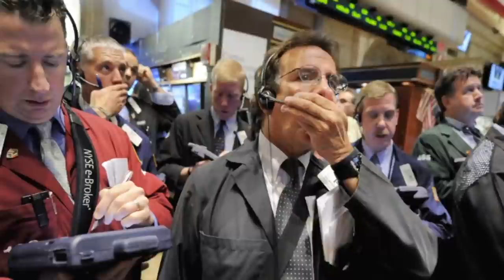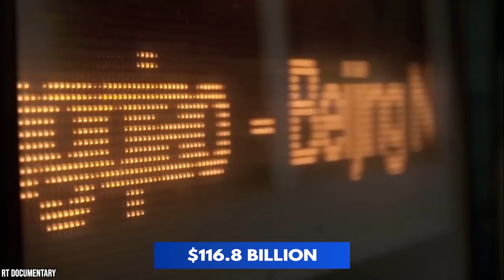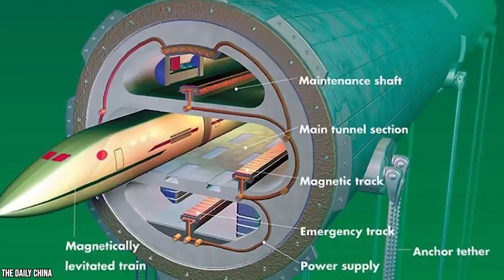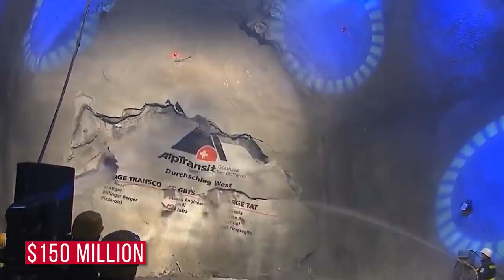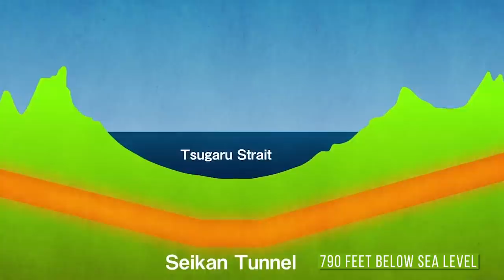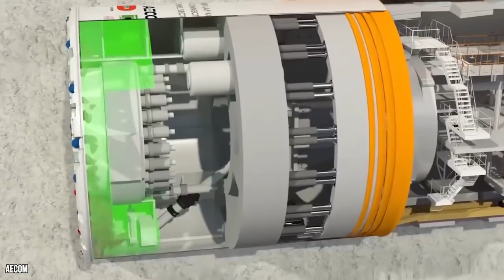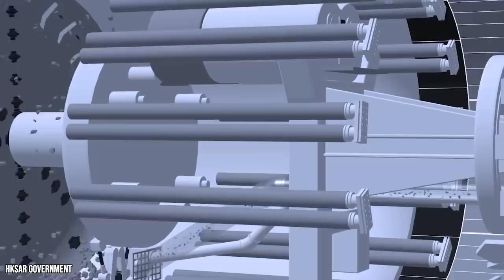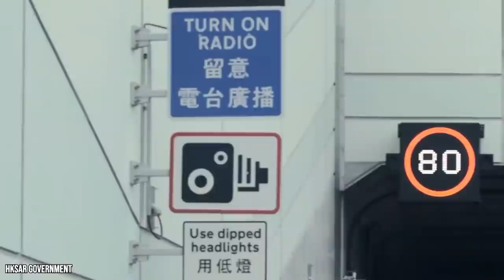The World's Most Expensive Underwater Travel Compilation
Ever wonder what it would be like to travel underwater? Check out this video compilation!